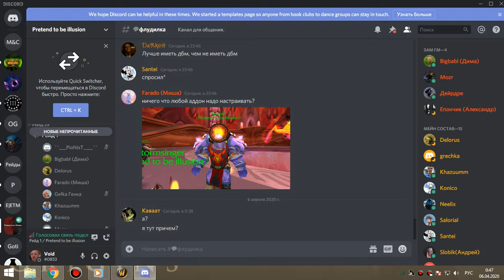3я часть ОКО гер 3й килл алара и траи робота фдк-пвар 05 04 20